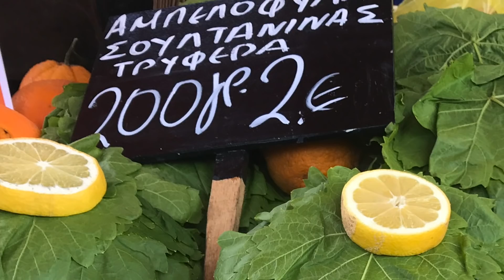Αμπελόφυλλα για ντολμαδάκια. Επιλογή, Καθάρισμα, Ζεμάτισμα και Συντήρηση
Τα πάντα όσα θες να ξέρεις για τα αμπελόφυλλα ώστε να φτιάξεις σούπερ νόστιμα, γευστικά ντολμαδάκια γιαλαντζί ή με κιμά!
Ποια είναι τα ποιο βελούδινα αμπελόφυλλα, πότε πρέπει να τα μαζέψεις, πως θα τα συντηρήσεις, πως θα τα πλύνεις και πως θα τα ζεματίσεις!

Σχετικά με το MagiaCookTv / about us :
Καλωσορίσατε στο magiacookTv δηλαδή στην κουζίνα μου, εκεί  όπου με πολύ κέφι και μεράκι σας παρουσιάζω συνταγές αγαπημένες. Μαγειρέματα εύκολα και νόστιμα ! Το μαγείρεμα είναι μία διαδικασία διασκεδαστική και ταυτόχρονα πολύ δημιουργική. Με οδηγό τις πρώτες ύλες και τη φαντασία μας μαγειρεύουμε έτσι όπως μας αρέσει, δεν υπάρχουν κανόνες και περιορισμοί, μόνο πειραματισμοί!
Θέλω να σας παρακινήσω όλους να μπείτε στην κουζίνα σας και να φτιάξετε ότι τραβάει η όρεξή σας! Η προετοιμασία ενός γεύματος είναι εκδήλωση  συναισθημάτων όπως  η αγάπη, το νοιάζομαι και σε σκέφτομαι προς εμάς τους ίδιους αλλά και σε όσους το προσφέρουμε.

Welcome to magiacookTv, at my kitchen, where I  present favorite recipes with much enthusiasm and passion. Cooking easy and delicious! Cooking is a fun and at the same time very creative process. We are cooking guided by raw materials and our imagination, there are no rules and restrictions, only experiments!
I want to urge all of you to get to your kitchen and cook according to your appetite! Preparing a meal is an emotional event such as love, caring and thinking of ourselves and those who offer it.